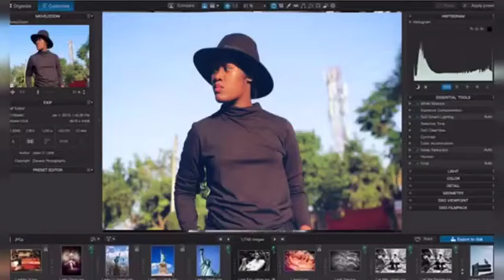August 16, 2022